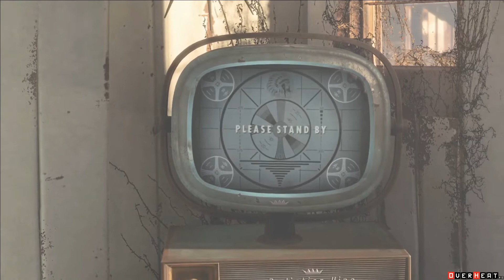Fallout 4 - Official Trailer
Primul trailer pentru mult asteptatul joc Fallout 4. Vom afla mai multe detalii la E3.

Voucher Green Man Gaming:  OVERHE-ATSAVE-20CODE